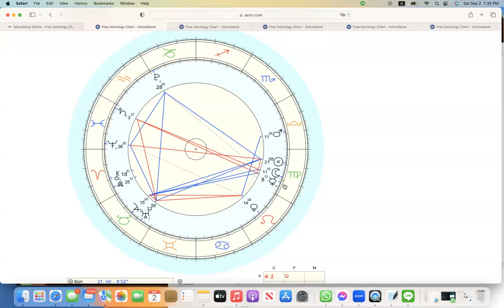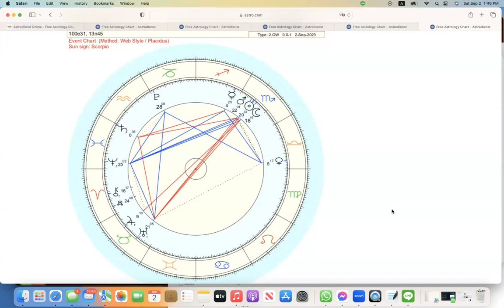ดูดวงโหราศาสตร์ตะวันตกราศีพฤษภ เดือนกันยายน ตุลาคม 2566